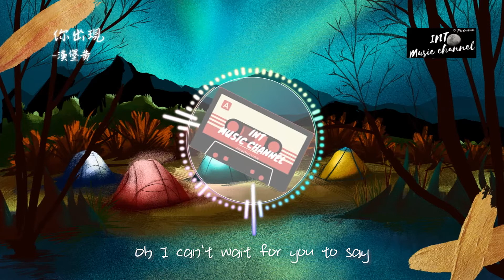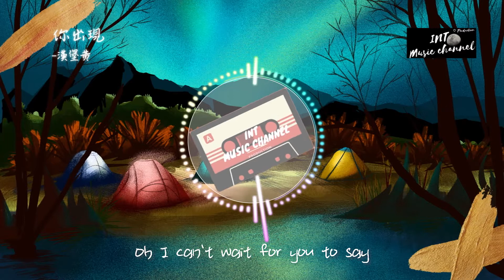漢堡黃 - 你出現『When you can’t feel how I feel』【動態歌詞Lyrics】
🔥漢堡黃 - 你出現🔥
● ─── 03:39 ⇆ ◁ ㅤㅤ❚❚ ㅤㅤ▷ ↻
作詞 : 漢堡黃
作曲 : 漢堡黃
編曲：霓虹花園

Is it my hair?
是因為我的頭髮太短嗎？
Is it my lipstick?
或許是因為我的口紅顏色太深？
Or is it the way I talked too much?
還是因為我的表現太過活潑？
Is it the air?
是因為空氣太沉悶吧？
Is it the weather?
又或許是天氣太陰鬱？
Or is it the time we met so late?
還是因為我們的相遇晚了一步？
Oh I can‘t wait for you to say
我等不及想要聽你說
I like you
說你也喜歡我
It‘s even worse
可 更糟糕的是
When you can’t feel how I feel
一切只是我的自作多情而已
Can you feel？
你有丁點兒感受嗎？
I wish I was pretty
我真希望我也能做你眼裡的漂亮女孩
So you would like me
這樣你就會喜歡我了吧
Maybe…
又或許
If she isn‘t pretty
如果那個女孩不漂亮
That you would like me
你喜歡的人 就有可能是我了呀
Oh maybe
或許吧
Is it the beer?
是因為酒精作祟嗎？
Cause I just don’t get it
我真的不明白
You seem so happy when we’re talking
我們聊天的時候你是多麼開心啊
Is it her? I really don’t get it
難道是因為那個女孩嗎？我真的搞不懂
What am I doing this for you
我為什麼要為你做這些失去理智的事情
我真的等不及聽你說
I like you
說你也喜歡我
It‘s even worse
可更糟糕的事情真的發生了
When you don‘t feel how I feel
一切的一切只是我在自作多情而已
Can you feel?
我的感受沒人感受
我好希望我也能做你眼裡的漂亮女孩
那樣你就會喜歡我了呀
Maybe…
又或許
沒有那個漂亮女孩的出現
You wouldn‘t like me
你還是不會喜歡我吧
你還是不會
你還是不會
Oh…
你還是不會
Wish I was pretty
要是我漂亮一點就好了

我的光
沒有熱量
當你出現
光是熱的
我的光
沒有熱量
當你出現
光是熱的
我是熱的
我是熱的

混音：郭子敬
監製：藥於晏
※本頻道背景插圖有部分是pngtree提供，有興趣者可以去以下這網站: